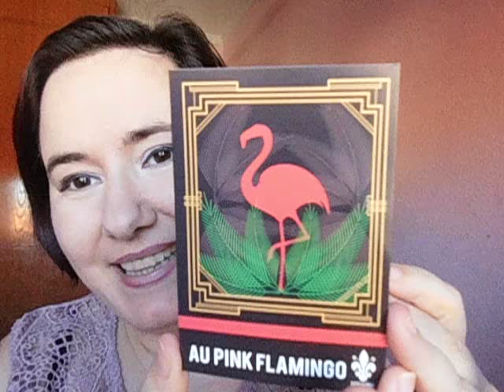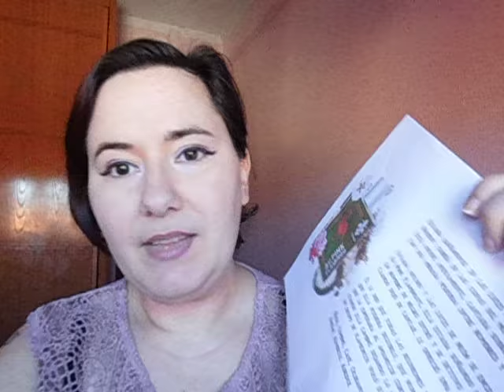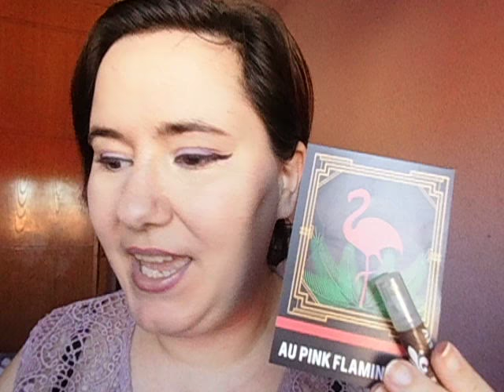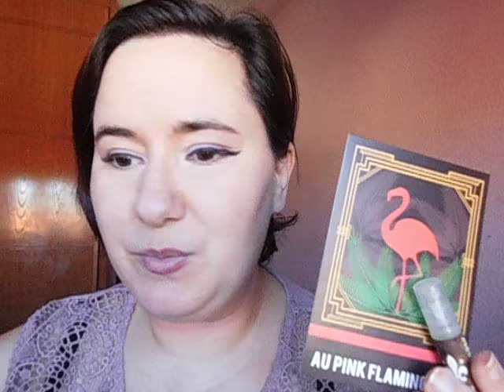Fleur de Point AU PINK FLAMINGO Reseña de perfume nicho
Encontrarás este perfume en la página web de Fleur de Point